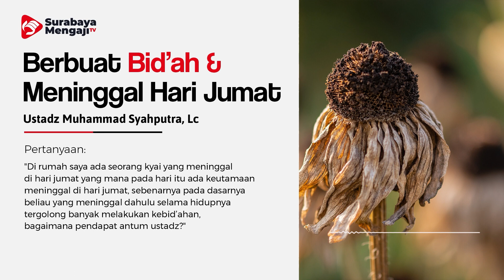TAJI: BERBUAT BID'AH DAN MENINGGAL DI HARI JUM'AT